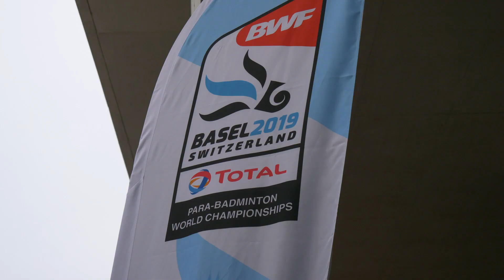Total BWF Para-Badminton World Championships 2019. Day four, morning wheelchair highlights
Basel, in Switzerland, is hosting the 2019 Total BWF Para-Badminton World Championships.

We’ve reached the knockout stages on day four in St Jakobshalle and we’re taking a look back at the best of the morning wheelchair session.

We feature:

- Mixed doubles as China’s Zhao Xin and Zhang Jing went head to head with Korean rivals Lee Dong Seop and Lee Sun Ae

- A men’s wheelchair one singles clash – Mi Young-Chin of Germany against Marcelo Alves Conceicao from Brazil